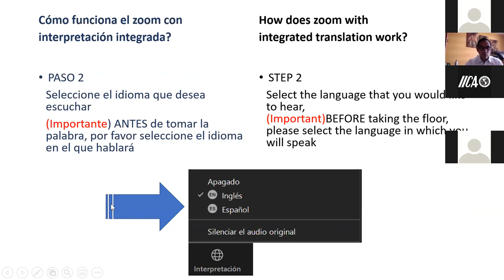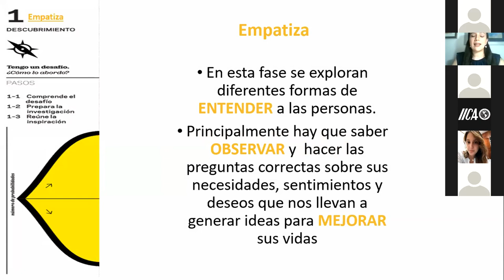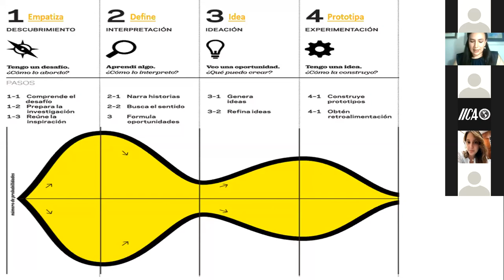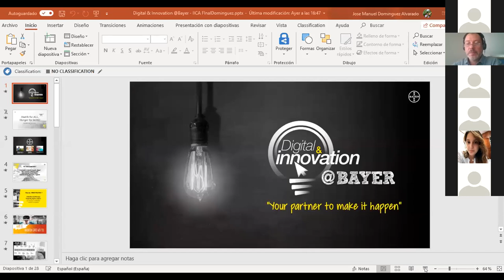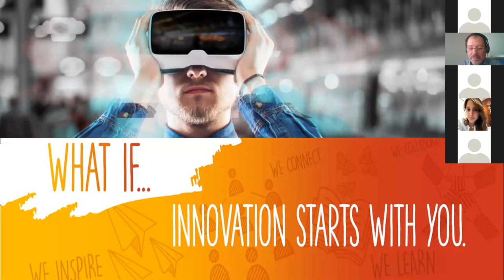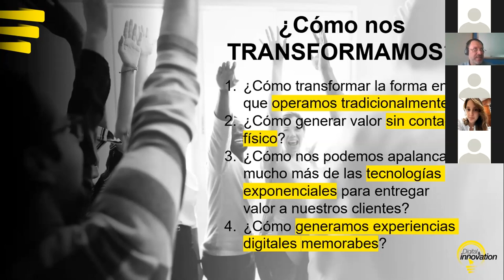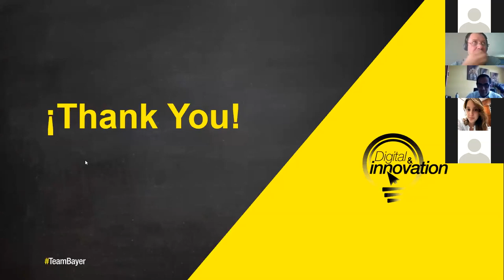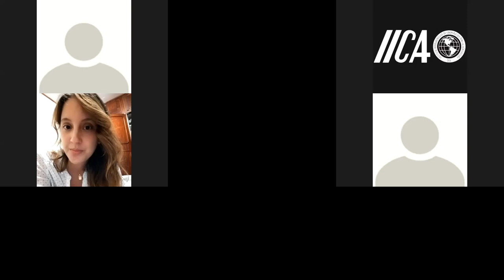Rural Youth Challenge - Day 3 speech - Gabriela Ibarra, Innovation Manager. (AEI) - Ecuador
Innovation and Design Thinking.